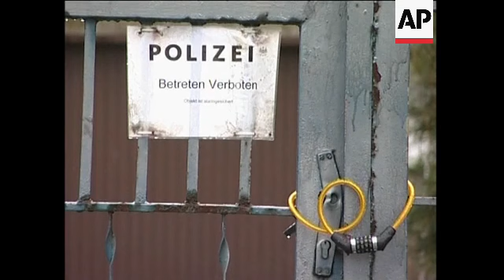Fritzl, who raped his captive daughter over 24 years, to be moved to regular prison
RESTRICTION SUMMARY:

POOL
ARCHIVE: St. Poelten - 19 March 2009
1. Defendant Josef Fritzl being led down hallway, amid heavy security to the courtroom to hear verdict, Fritzl turning and walking into courtroom
2. Zoom in to Fritzl standing in court with his back to camera

POOL
3. Security in hallway opening courtroom door, Fritzl leaving amid heavy security
4. Fritzl walking in hallway with guards
5. Zoom in to Fritzl as he is led down stairs

ASSOCIATED PRESS
ARCHIVE: Amstetten - 19 March 2009
6. Wide of Josef Fritzl's house where he imprisoned his daughter Elisabeth in the cellar, television broadcast truck parked outside
7. Mid of broadcast truck
8. Close-up of door with lock and sign reading (German) "Police do not enter"
9. Close-up of window in Fritzl house

ASSOCIATED PRESS
ARCHIVE: Amstetten - 28 April, 2008
10. Wide of media in street where suspect Josef Fritzl and his wife Rosemarie live
11. Close-up of apartment block window
12. Police outside house
13. Men in forensic suits taking equipment out of boot of vehicle
14. Cameramen following men carrying boxes towards gate
15. Man in forensic suit looking over fence

ASSOCIATED PRESS
16. STILL - Red car carrying man believed to be suspect surrounded by media as it leaves police station
17. STILL - Man believed to be suspect covered by blanket seen through window of red car
18. STILL - Man believed to be suspect covered by blanket seen through window of red car, media in background
19. Red car pulling out of driveway ++changes to slow motion++
STORYLINE:
An Austrian man who had kept his daughter captive for 24 years and raped her thousands of times, fathering seven children with her, can be moved from psychiatric detention to a regular prison, a court ruled on Thursday.

The decision, however, stipulates that Josef Fritzl, 88, will have to attend regular psychotherapy and undergo psychiatric evaluations during a 10-year probation period at the prison, Austria Press Agency reported.

A request to release him from detention was rejected but the decision is still a win for Fritzl's legal team as conditions in a regular prison are considered an improvement, compared to strict controls in a psychiatric institution.

His atrocious crime was revealed in 2008 and he was sentenced in 2009 to life imprisonment for committing incest, rape, coercion, false imprisonment, enslavement and negligent homicide of one of his infant sons.

Fritzl became known as the “monster of Amstetten” after the northern Austrian town where he in 1984 locked up his then 18-year-old daughter in a sound-proofed basement of his house.

Over the next 24 years, he repeatedly raped her and fathered seven children with her, one of whom died.

Fritzl's wife, who lived on the second floor of the home with the rest of the family, was allegedly unaware of what was going on in the basement, according to Austrian authorities.

Fritzl’s daughter disappeared in 1984 at age 18, re-emerging in 2008 from the dungeon-like basement chamber in Amstetten. When the case came to light, it made headlines around the world.

A three-judge regional court in the town of Krems ruled on Thursday that Fritzl, who now reportedly has dementia, could be moved to a regular prison based on a psychiatric assessment that he no longer poses a danger.

The ruling overturned an earlier decision from 2022 when Fritzl's request to be moved to a regular prison was rejected.

She told APA that she would continue to work for Fritzl's release.